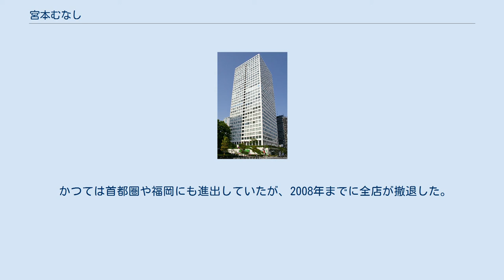宮本むなし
宮本むなし・布施店(閉店済み)（東大阪市） 宮本むなし・芝田店(閉店済み)（大阪市北区） 宮本むなし（みやもとむなし）は、M&Sフードサービス株式会社が運営する関西、東海地区を中心に展開する定食屋チェーン。
店舗名は「めしや 宮本むなし」。
 「安いのは当たり前、安いと言われるよりおいしいと言われたい」をモットーにした定食屋であり、ボリュームのある定食や丼、うどん、カレーライスなどを中心としたメニュー展開を図っている。
 運営母体はUG・宇都宮の「宮本むなし事業本部」であったが、2016年7月にサトレストランシステムズがUG・宇都宮から「めしや宮本むなし」事業を譲り受けることで両者が合意、UG・宇都宮から「株式会社宮本むなし」が吸収分割により事業を承継したうえで同年9月1日付でサトレストランシステムズの子会社になった。
 社名は、創業者の宇都宮俊晴の子供が幼い頃に「宮本武蔵」をうまく言えず「宮本むなし」と言っていたことに由来している。
 かつては首都圏や福岡にも進出していたが、2008年までに全店が撤退した。
 2021年4月に株式会社サンローリーを吸収合併しM&Sフードサービス株式会社に社名変更した。